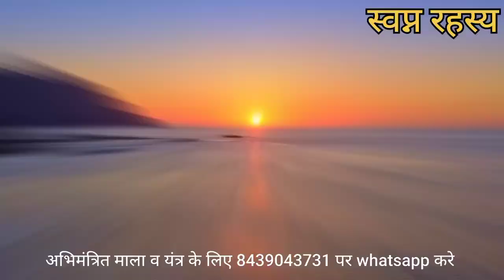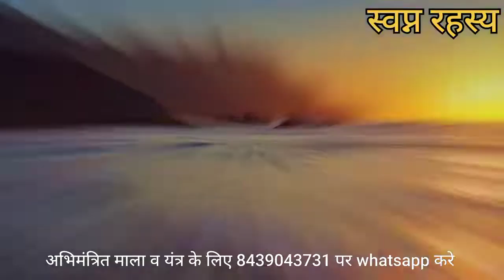सपने मे काला साँप देखने का क्या अर्थ होता है जाने..???